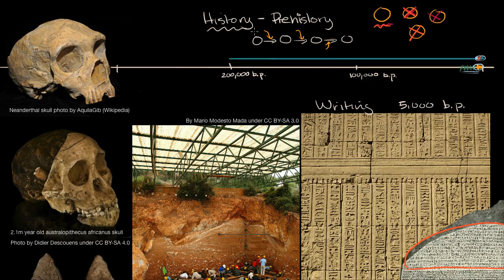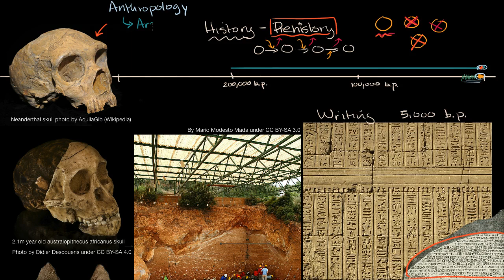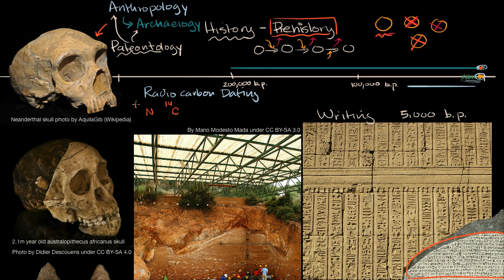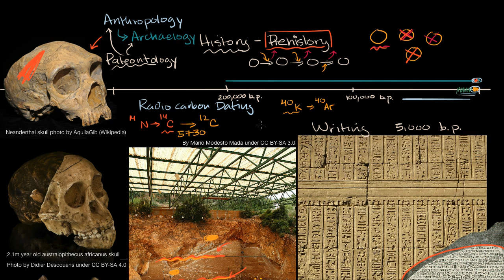History and prehistory | The Origin of Humans and Human Societies | World History | Khan Academy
Courses on Khan Academy are always 100% free. Start practicing—and saving your progress—now

How do we know what we know about prehistory, the time before the invention of writing? Sal explains.

World History on Khan Academy: From prehistory to today, this course covers the human events that have shaped our planet.